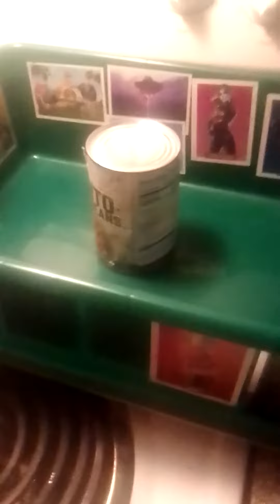alphys's big adventure pt4